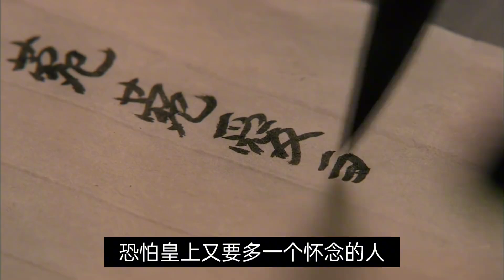甄嬛在甘露寺修行，受盡磨難，太后為何要暗中保護她 丨脖子細嗶嗶叨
我們的解說內容旨在提供觀眾有價值的訊息，完全遵守平台的使用政策。

中國熱播古裝宮鬥電視劇全追踪~💮
✦這裡是脖子細嗶嗶叨✦
后宮精彩大戲搜羅，脖子細嗶嗶叨專業研究宮鬥劇冷知識，精彩超乎你想像！ 💥
帶你看那些后宮妃子的開掛人生，八卦皇帝和妃子的那些你不知道的幕後故事。
這邊都是脖子細嗶嗶叨偷偷帶出來的消息！一般人我不告訴他！ 🤫
哪天要是不小心穿越了，這些知識千萬要用的上啊！ 🤩！
在這裡，我們互相信任，齊心協力開天闢地！